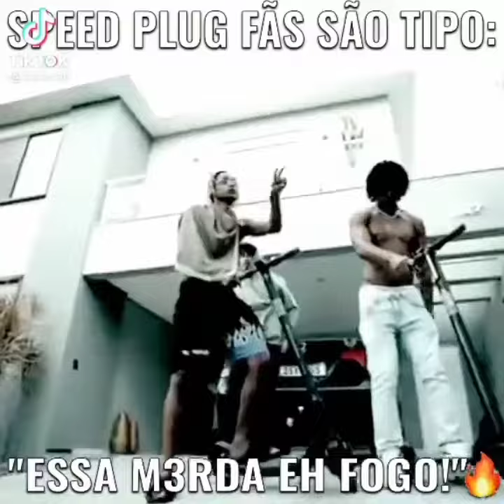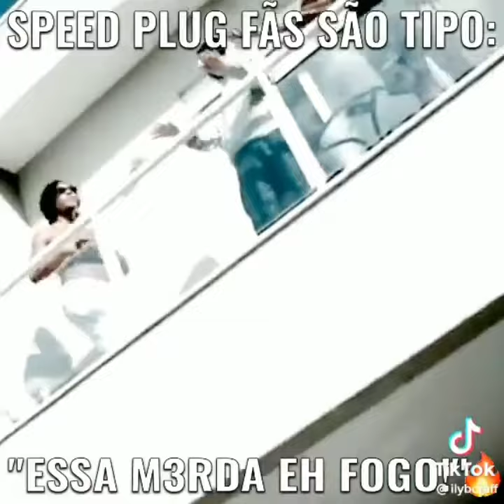loonyjetski - soundcloud og member 🥱💓😥 (speedplug)